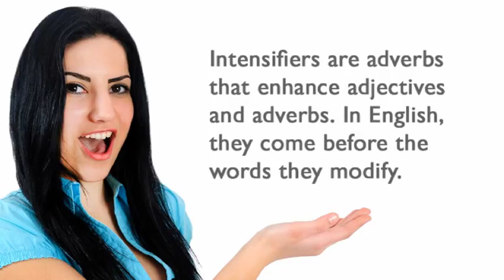ESLgold Intensifiers Video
In the new ESLgold.com Intensifiers Video, ESL students will learn use intensifier words in English properly. ESLgold.com is the world's largest repository of ESL learning resources, including, videos, examples, quizzes, tests, and tools. today and start learning English faster and easier than ever before!